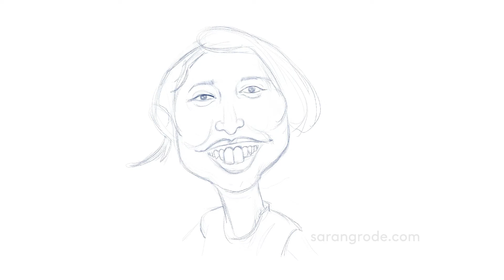Sayani Gupta Caricature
Versatile actor Sayani Gupta  Caricature
done this caricature has been drawn on Ipad pro Procreate